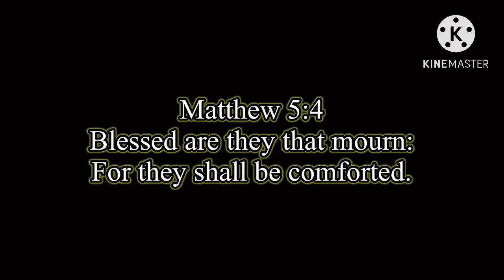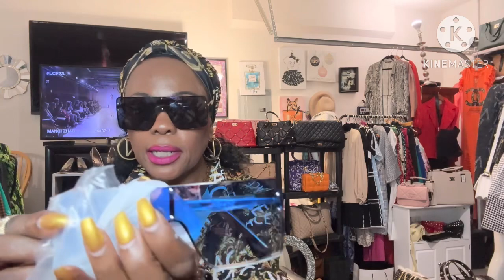What’s New In The Boutique/Shopping Haul